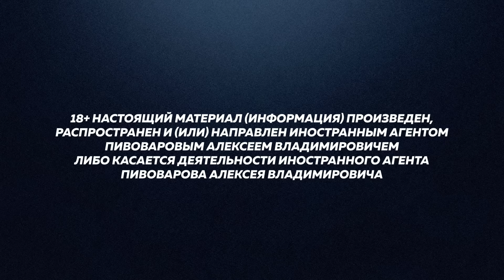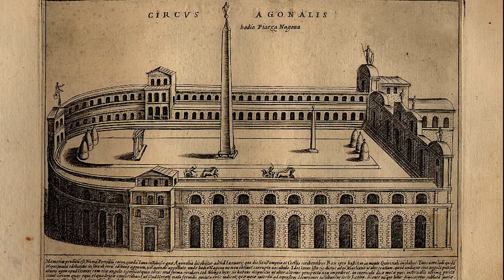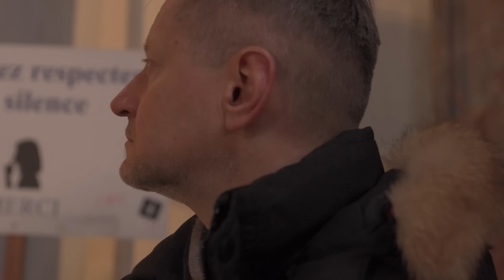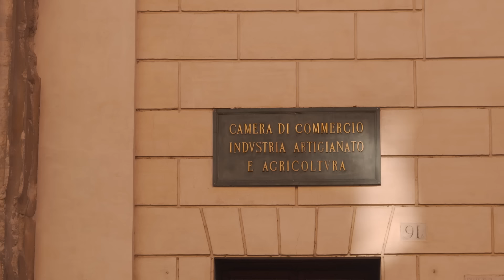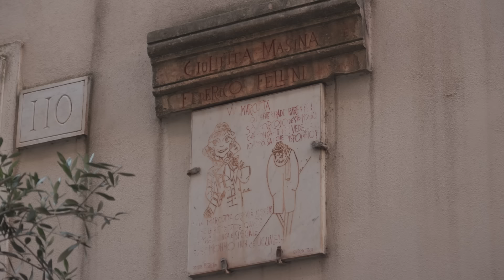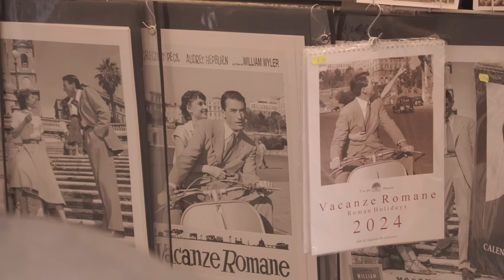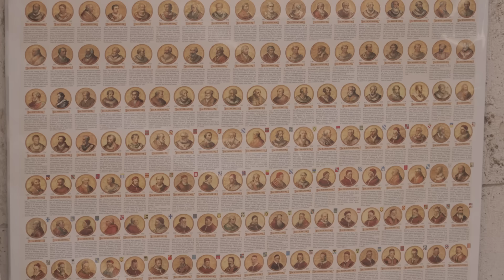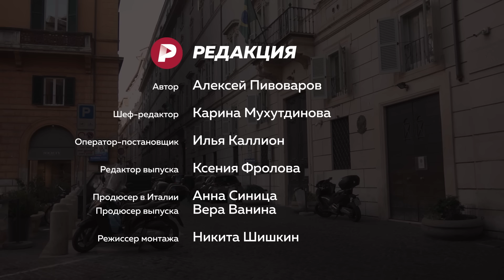Ассоциативная прогулка с Пивоваровым по Риму / Редакция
18+ НАСТОЯЩИЙ МАТЕРИАЛ (ИНФОРМАЦИЯ) ПРОИЗВЕДЕН, РАСПРОСТРАНЕН И (ИЛИ) НАПРАВЛЕН ИНОСТРАННЫМ АГЕНТОМ ПИВОВАРОВЫМ АЛЕКСЕЕМ ВЛАДИМИРОВИЧЕМ ЛИБО КАСАЕТСЯ ДЕЯТЕЛЬНОСТИ ИНОСТРАННОГО АГЕНТА ПИВОВАРОВА АЛЕКСЕЯ ВЛАДИМИРОВИЧА

То, что нам кажется новым, на самом деле уже было. В Риме, по крайней мере, точно.

Именно поэтому новые «Прогулки с Пивоваровым» — из вечного города. Мы дойдем до Пантеона и послушаем пару древнеримских анекдотов, заглянем в церковь, где целых три Караваджо, поговорим о том, почему компромисс Галилея похож на все позднейшие и нынешние, узнаем, как сорвалась попытка Муссолини возродить империю, выясним, выносила ли инквизиция оправдательные приговоры и что общего у Джордано Бруно и пасты карбонара.

Как всегда — никаких общих слов и морализаторства, только личные ассоциации, воспоминания и мысли.

Содержание:
00:00 Почему в этот раз прогулки именно по Риму?
08:56 О секрете Пантеона, который не могли разгадать тысячи лет
13:30 Звук Рима
14:00 История компромисса Галилео Галилея
20:23 История Караваджо - самого скандального художника своего времени
30:30 Как древние колонны в Риме сочетаются с современными зданиями?
32:00 Рим - город скутеров
33:07 Пример того, как технологии работают на идеологию
37:00 Связь между пропагандой и инквизицией
39:49 Как футбольные болельщики разнесли фонтан
41:32 Феллини и "Римские каникулы": откуда у нас образ Рима?
43:15 История Джордано Бруно: почему он вернулся в Италию, зная, что его будут судить
48:26 О неудачной попытке возродить империю
57:40 Древнеримское Бутово)
1:01:20 Почему Питер - северный Рим?
1:05:12 Ватикан: бюрократия и политика
1:10:30 Про связь прошлого и настоящего

Благодарим за предоставление локаций для съемок Стадион Домициана и ресторан Pancrazio dal 1922